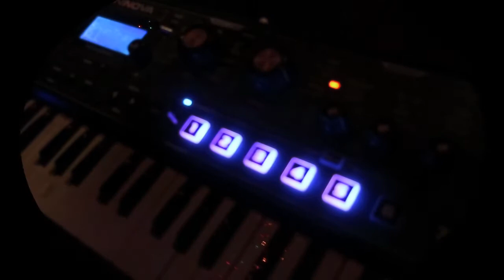BIG RIP (live) @ the waiting room (lower bottoms west oakland) 2018.4.20 (space ponx)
BIG RIP playing live at The Waiting Room, a basement in lower bottoms, west Oakland, CA on Friday 4/20 2018 (full set).  "Space Ponx in Humboldt".  Deimos Records.  If you like them, check out their bandcamp